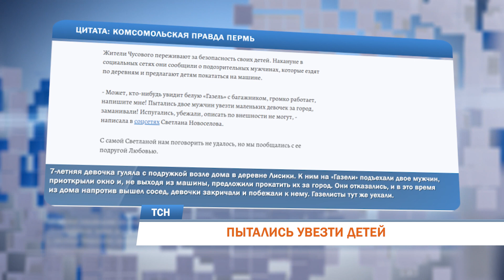ПЫТАЛИСЬ УВЕЗТИ ДЕТЕЙ